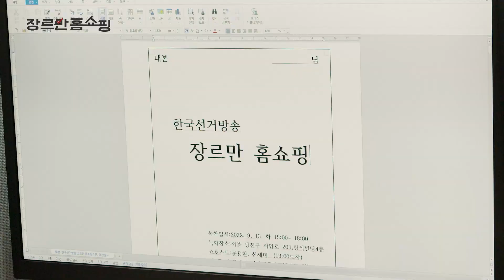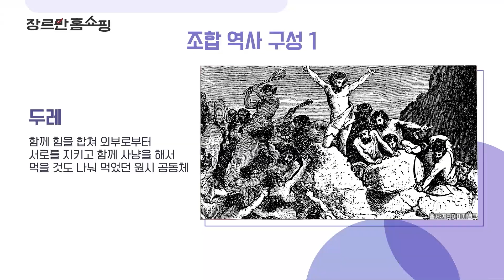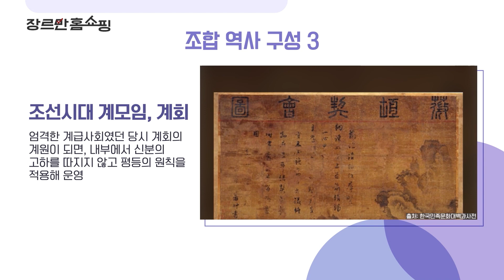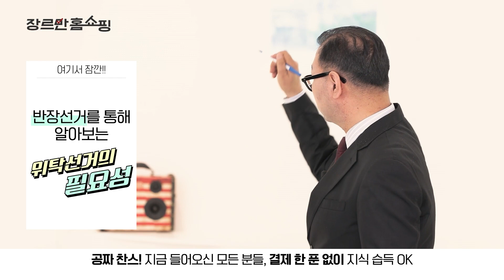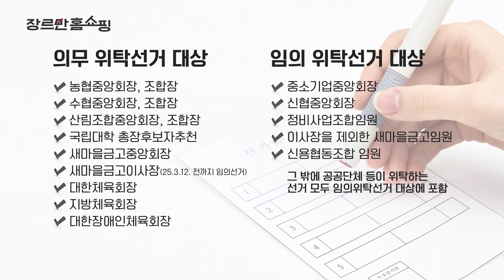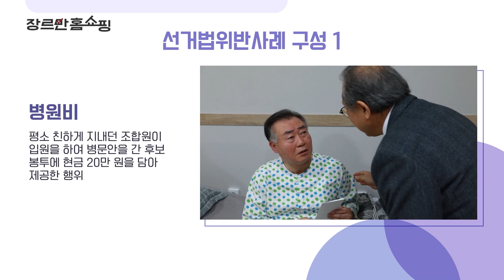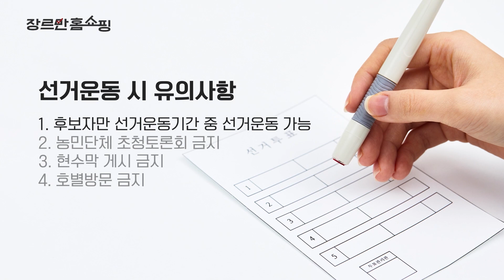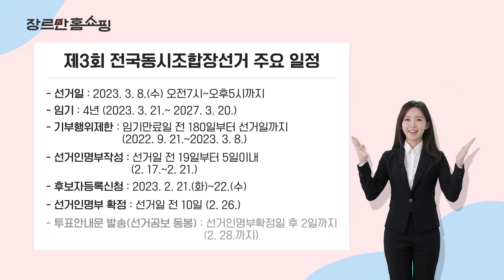장르만 홈쇼핑(1편, 조합장선거)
선거방송 최초! 지식을 판매하는 장르만 홈쇼핑!

문용현(개그맨), 신세미(아나운서), 최영일(평론가) 3인이 알기 쉽게 설명해주는 조합장선거!

다가오는 2023년 제3회 전국동조합장선거와
 위탁선거에 대한 궁금증을 30분만에 해결해드립니다.

04:18 조합장선거란 무엇인가?
08:08 조합장 역사 이야기
24:37 선거법 위반 사례
35:10 제3회 전국동시조합장선거 주요 일정